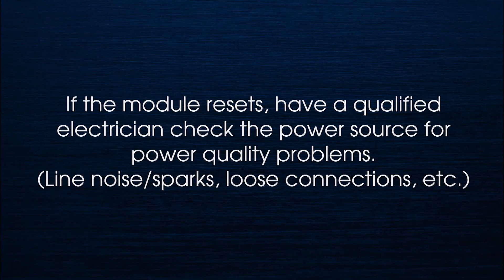Oval 80 & Sentinel Tube Heater Five Flash Troubleshooting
The following troubleshooting video provides procedures for isolating equipment problems. This guide is intended for use by a QUALIFIED GAS HEATER SERVICE PERSON. DO NOT ATTEMPT TO SERVICE THESE HEATERS UNLESS YOU HAVE BEEN PROPERLY TRAINED.